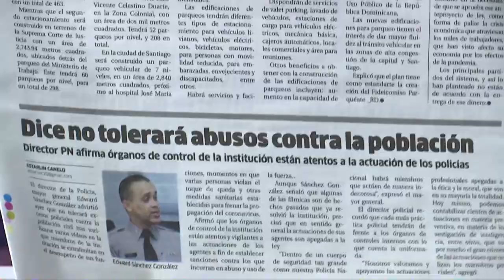Compañías extranjeras hacen lo que le da la gana en Rep. Dominicana dice Manolo Bonilla